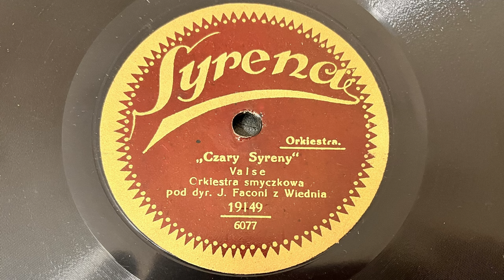J Faconi - Czary Syreny /Syrena Records